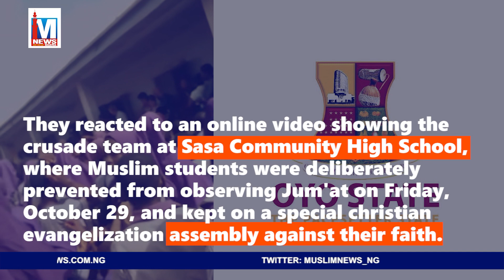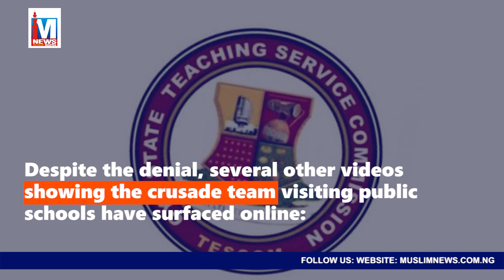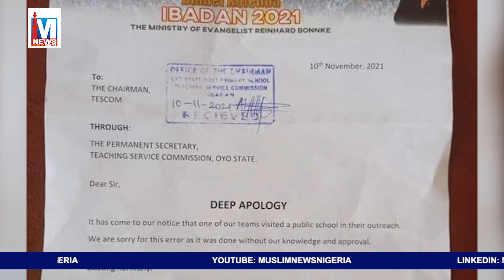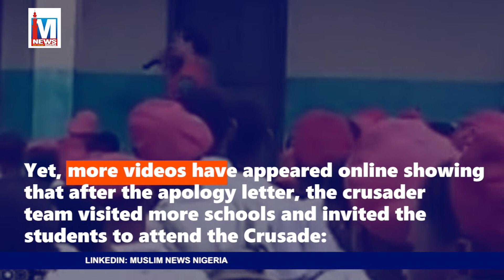VIDEO | Tolerance or violation of fundamental rights of Muslims in Southwest?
We can no longer hide away from the fact that the fundamental rights of Muslims in the Southwest region of Nigeria are being grossly violated by their non-Muslim neighbours. Evidence are too numerous to mention even though some still hide under this denial, calling it tolerance. The earlier we all admit and find a lasting solution, the better for us all, and the greater for Nigeria, our dear country. To start with, some people should be prosecuted for the recent forceful preaching in Oyo state public schools. Watch